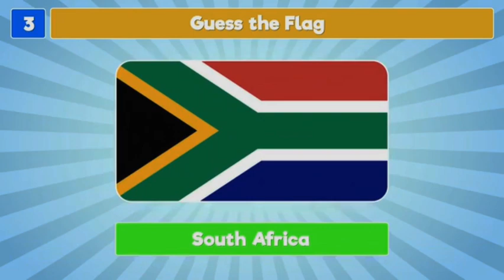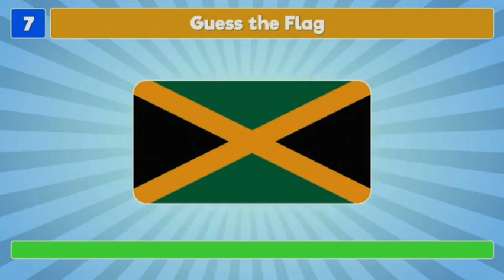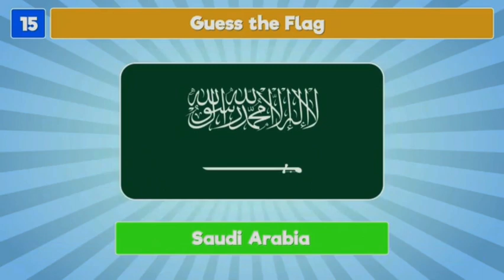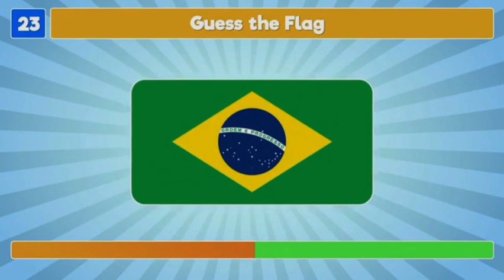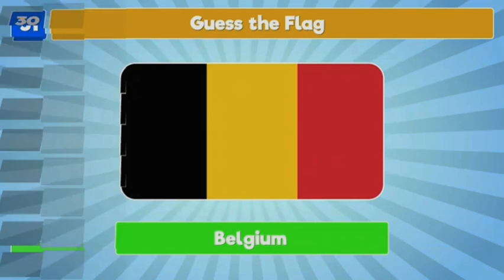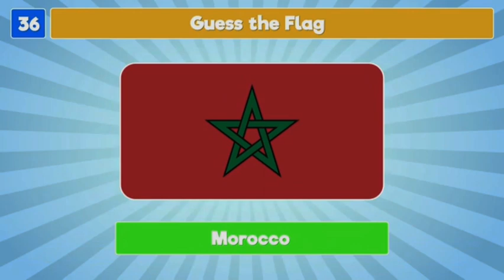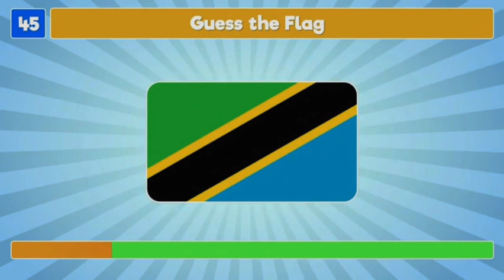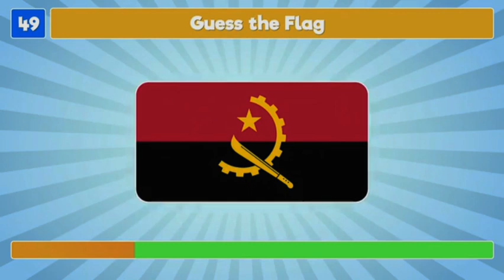Guess the flag